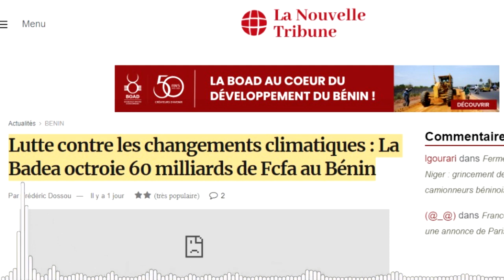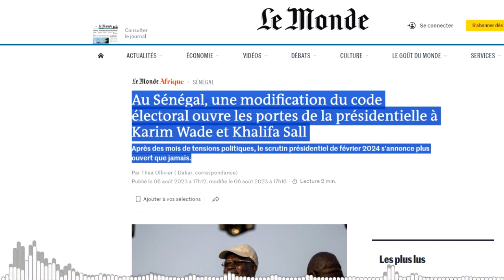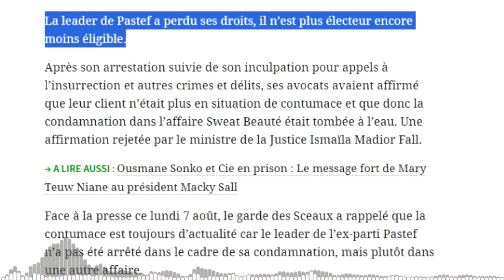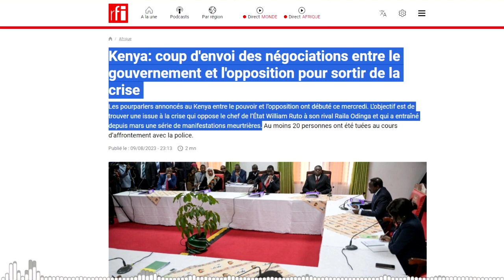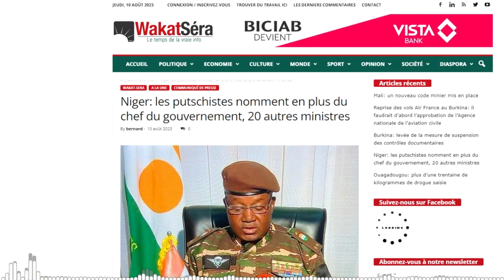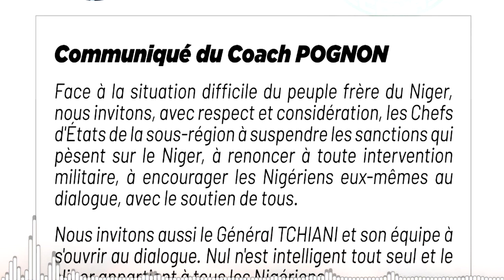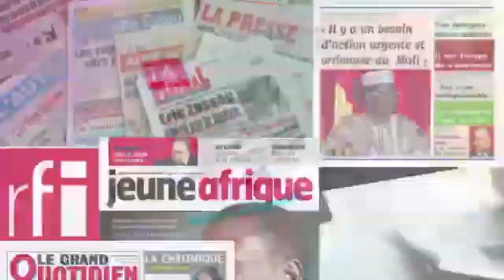LA REVUE DE PRESSE AFRICAINE DU 12/08/2023